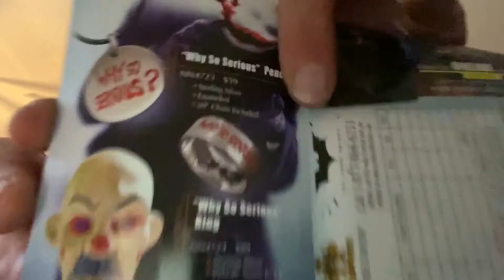Judas The Resurrection "Freedom & Release" The Dawn of Betra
Metal dj speaks about such things as Walpurgisnacht and home-made non-medical masks